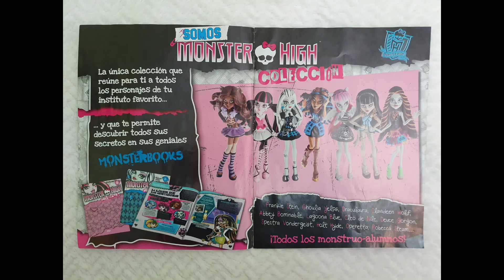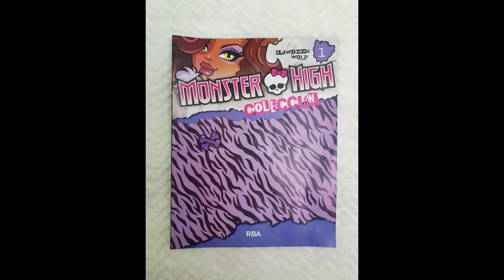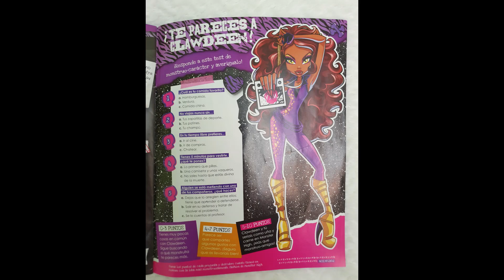🎀💀🐺 RBA Coleccion Monster High Introduccion y Fasciculo 1 AL COMPLETO Clawdeen Wolf en ESPAÑOL!🎀💀🐺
SPANIOL

SPANIOL